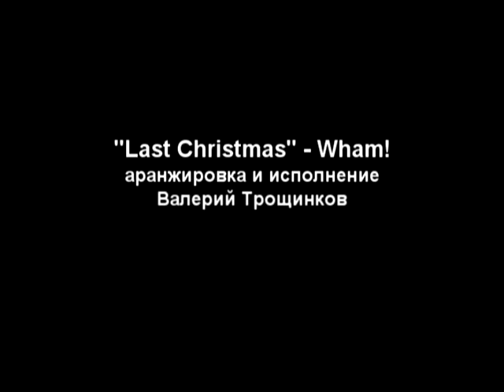Last Christmas - Wham! (Fingerstyle Guitar Acoustic Cover)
Якщо ви бажаєте придбати до них ноти/таби та підтримати мене, зробіть оплату за реквізитами нижче і напишіть мені назву потрібної мелодії, і у відповідь я одразу надішлю файли Pdf або Gtp.

Вартість аранжування: 100 гривень
Картка Моно: 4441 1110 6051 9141

Від 5-ти мелодій надається знижка -10%
Постійним клієнтам ноти з табами по 75грн.
Також я роблю аранжування на замовлення.

If you would like to purchase sheet music with tabs, please pay using the details below and write me the name of the tune you want and I will send you files.

Arrangement cost: 5$
Visa: 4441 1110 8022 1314
Recipient: Valerii Troshchinkov